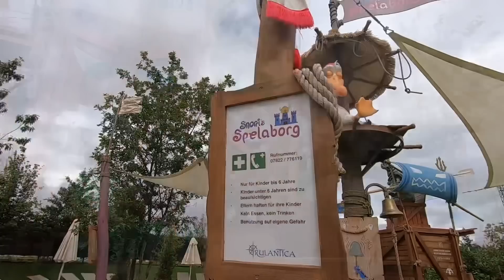Ich teste TØNNEVIRVEL - Das neue Rulantica FAHRGESCHÄFT 2022 | Onride/ Offride, Eindrücke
Lange wurde spekuliert, welches Fahrgeschäft Rulantica erhalten könnte.

Zu Beginn des Frühjahres verdichteten sich dann die Hinweise auf einen Twist and Splash von der Firma Mack Rides.

Eindrücke, Meinungen  und weitere Neuheiten seht ihr in diesem Video 🎉

Medieval Village Consort